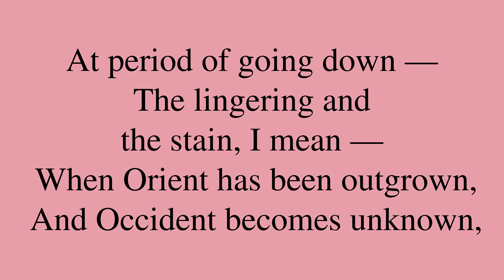Poem by Emily Dickinson: “The one that could repeat the summer day”